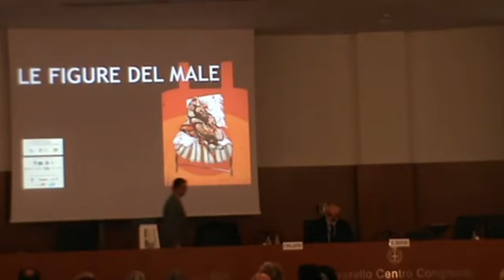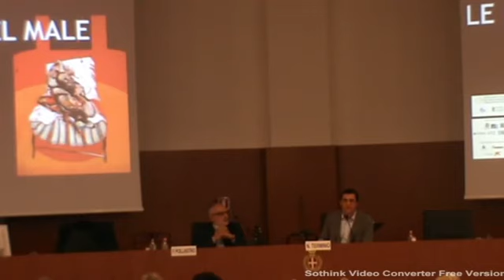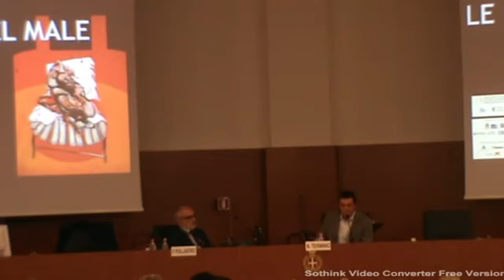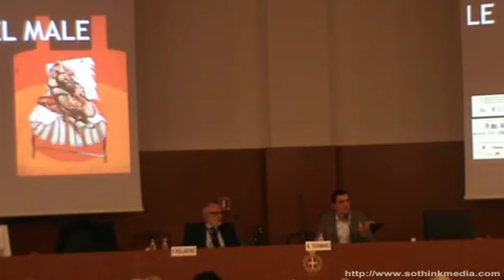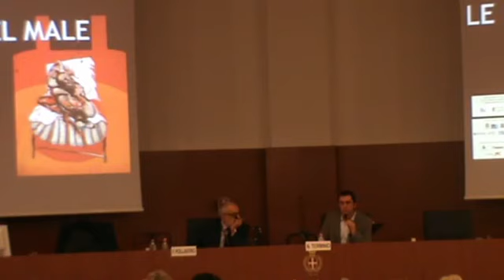Soggetti al male: la differenza tra paranoia, psicopatia, borderline e nevrosi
Intervento al Convegno "Le figure del male" organizzato Dipartimento di Salute Mentale di Novara  (3 ottobre 2015).

Per approfondire si rimanda al libro “Lo sciame borderline. Trauma, disforia e dissociazione”, pref. di M. Recalcati, Raffaello Cortina, Milano 2024